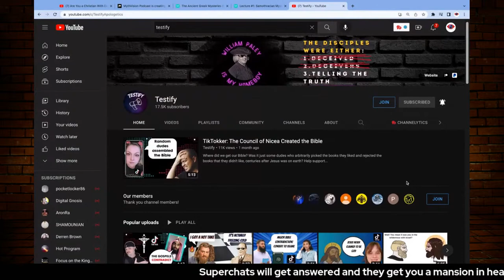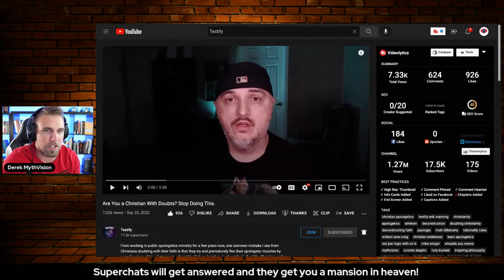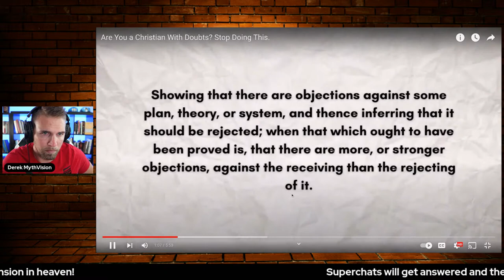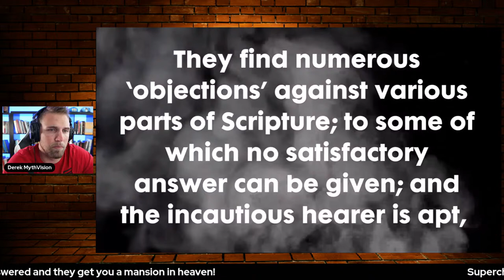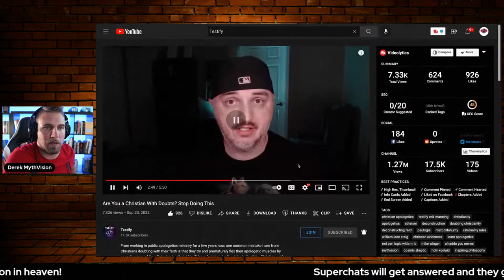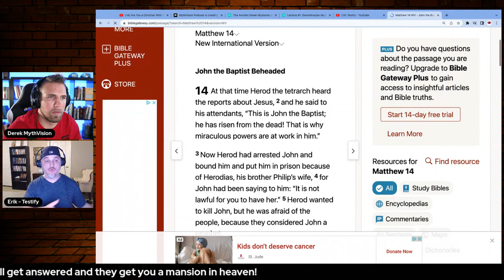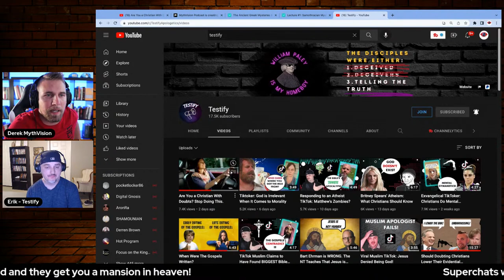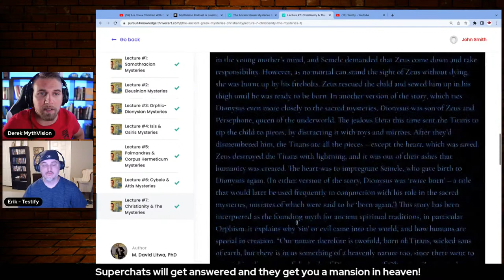Are You a Christian With Doubts? START Doing This.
Are You a Christian With Doubts? Stop Doing This. - A video by Erik Manning from @TestifyApologetics  did a video speaking to doubting Christians where he encouraged Christians to stop watching atheist content from various channels and start getting the facts for the case of Christianity. My picture appeared in the thumbnail and I want to address this issue during this livestream.